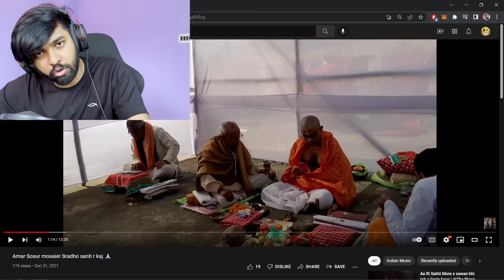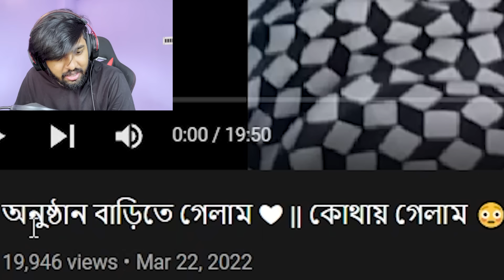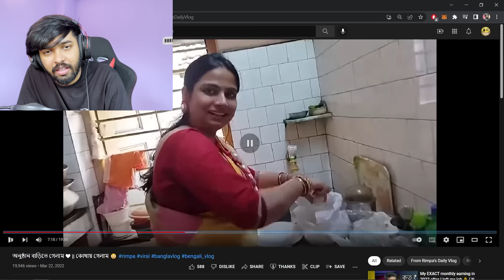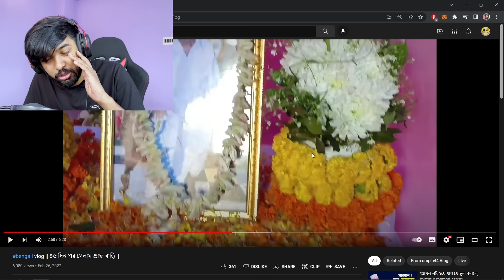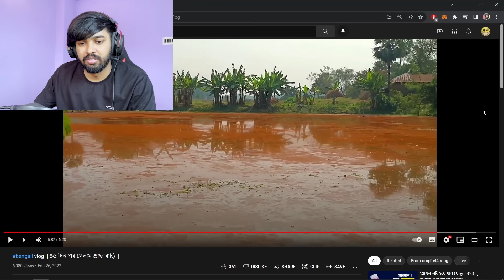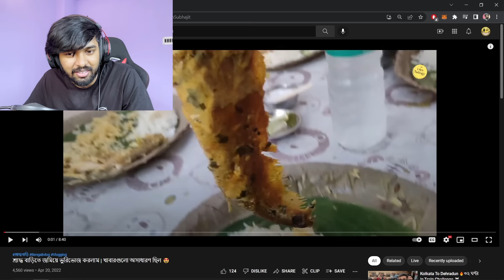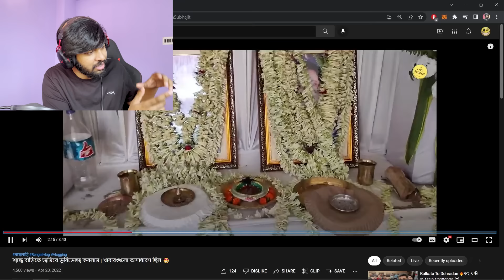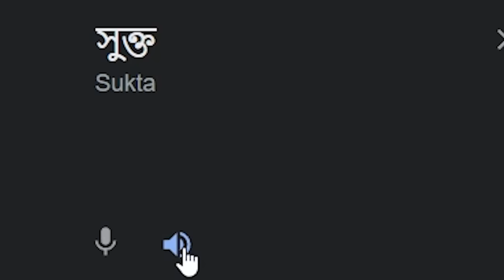শ্রাদ্ধ বাড়ি Vlogs Are The Best.